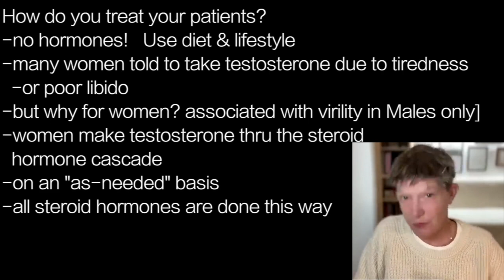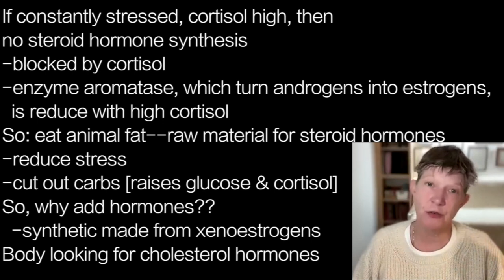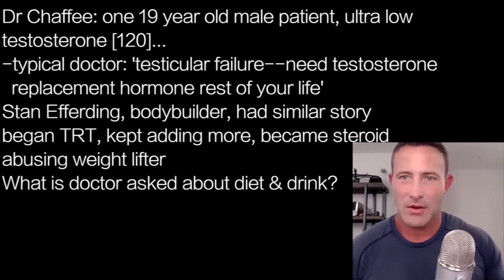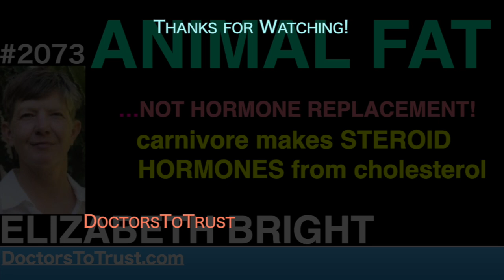ELIZABETH BRIGHT i3 | ANIMAL FAT…NOT HORMONE REPLACEMENT! make steroid hormones from cholesterol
presents episode 2073 | DR ELIZABETH BRIGHT w/ Dr Anthony Chaffee

How do you treat your patients?
-no hormones!   Use diet & lifestyle
-many women told to take testosterone due to tiredness
  -or poor libido
-but why for women? associated with virility in Males only]
-women make testosterone thru the steroid
  hormone cascade
-on an "as-needed” basis
-all steroid hormones are done this way

If constantly stressed, cortisol high, then
no steroid hormone synthesis
-blocked by cortisol
-enzyme aromatase, which turn androgens into estrogens,
  is reduce with high cortisol
So: eat animal fat--raw material for steroid hormones
-reduce stress
-cut out carbs [raises glucose & cortisol]
So, why add hormones??
  -synthetic made from xenoestrogens
Body looking for cholesterol hormones

Dr Chaffee: one 19 year old male patient, ultra low
testosterone [120]…
-typical doctor: 'testicular failure--need testosterone
  replacement hormone rest of your life’
Stan Efferding, bodybuilder, had similar story
began TRT, kept adding more, became steroid
abusing weight lifter
What is doctor asked about diet & drink?

Dr Chaffee: put patient on carnivore diet…
-strict carnivore most days
-testosterone jumped up to 400 in 2 months